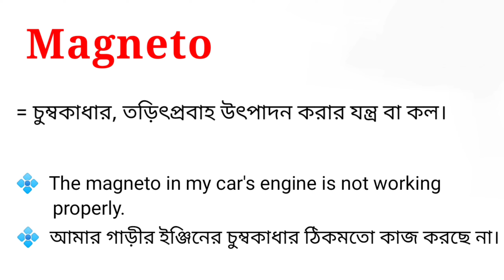Magneto Meaning in Bengali || Magneto শব্দটির বাংলা অর্থ কি || Bengali Meaning Of Magneto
এই ভিডিওতে magneto শব্দটির বাংলা অর্থ নিয়ে আলোচনা করা হয়েছে। আশা করি ভিডিওটি তোমাদের উপকারে আসবে।

magneto শব্দের বাংলা অর্থ কি?